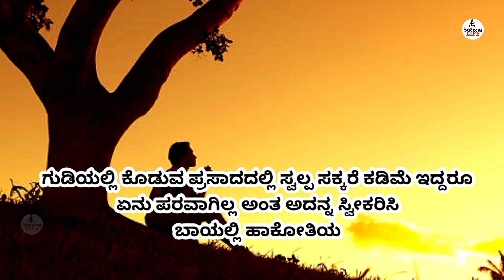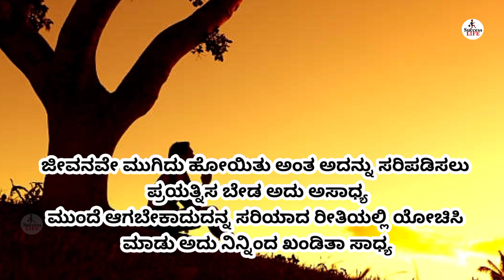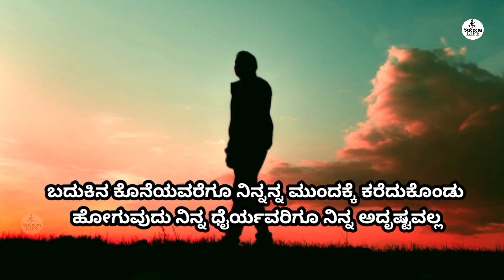Motivational Video in Kannada|Motivational Speech in Kannada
Best Motivational speech Kannada
Motivational videoes in Kannada
Kannada
Study motivation
self motivation
Buddha quotes Kannada
life changing video in Kannada

Your quiries :
Kannada
motivational Kannada status
Kannada movies